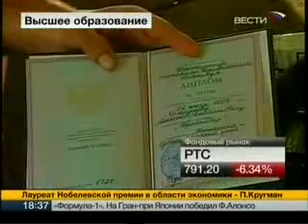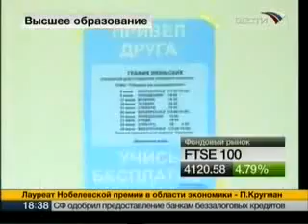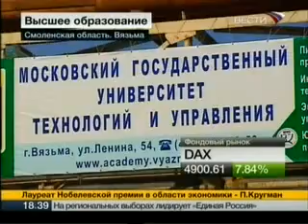Чему учат в ВУЗах Ситуация с образованием в РФ